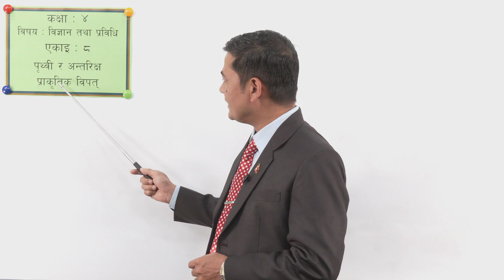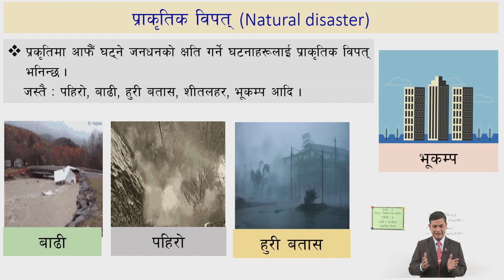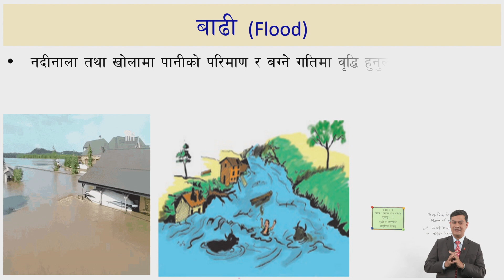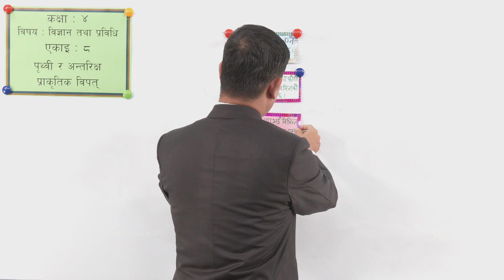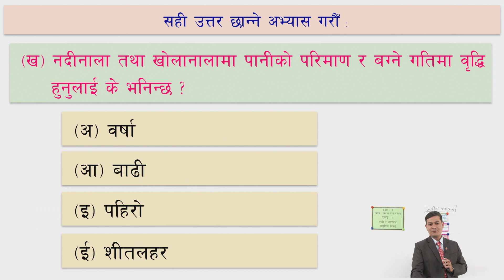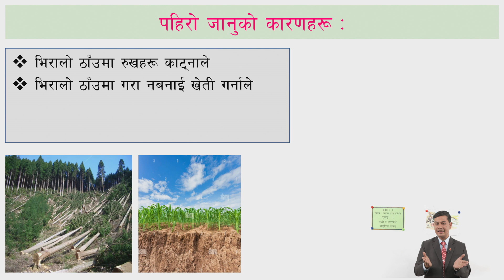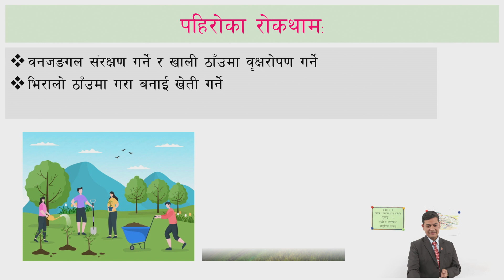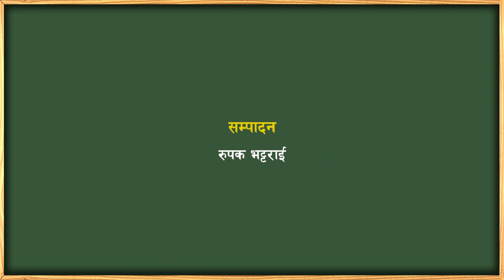३६ कक्षा ४ विज्ञान एकाइ ८ पाठ प्राकृतिक विपत्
कक्षा ४
विज्ञान
एकाइ ८
पाठ - प्राकृतिक विपत्

सानोठिमी, भक्तपुर
© Center For Education and Human Resource Development
Sanothimi, Bhaktapur